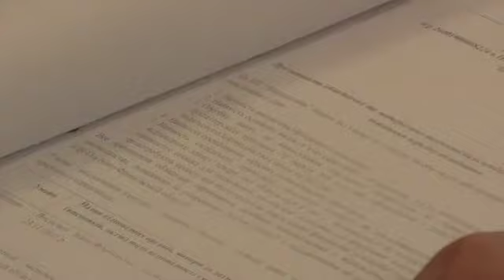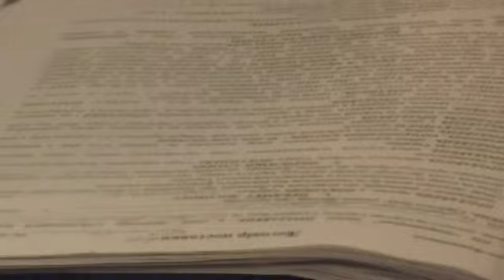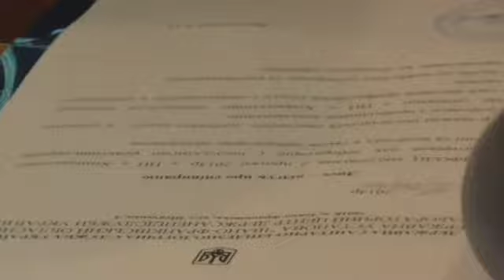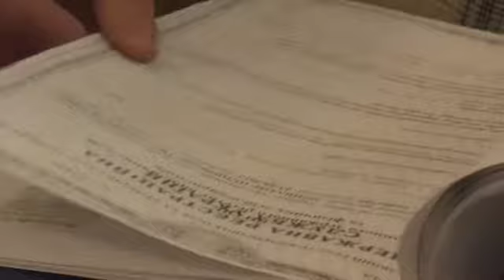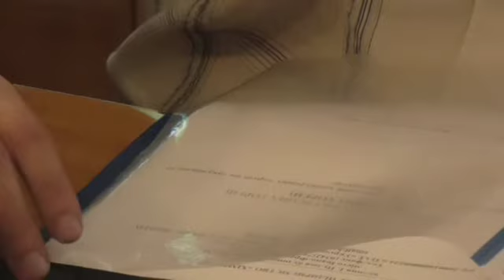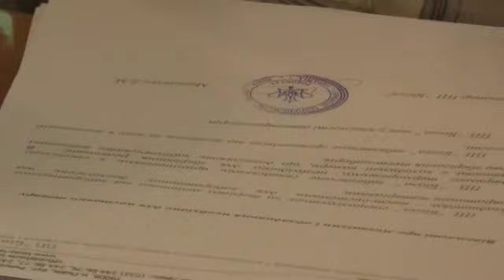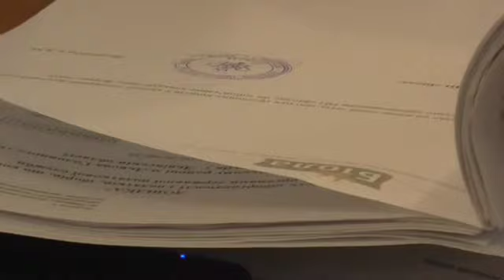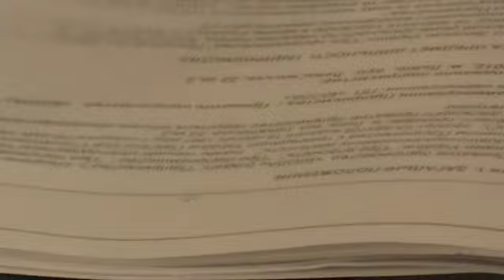Процедура розкриття закупівлі ліків ч.1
Тендер на закупівлю ліків ДУ «Львівський обласний лабораторний центр Держсанепідемслужби України»